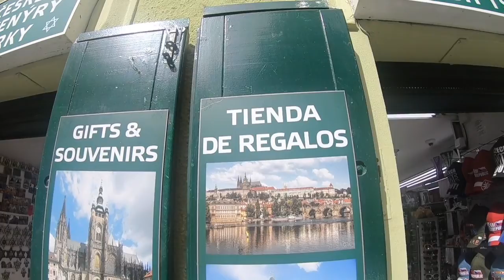Prague day 1 Prague castle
Thanks for all the love and support. Please  thumbs up.